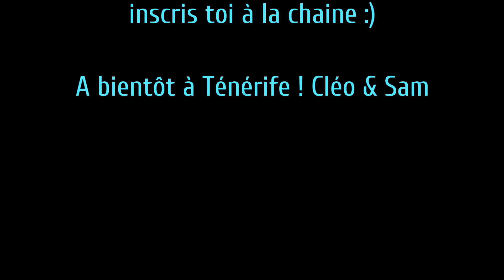Benoit et Justine passent leur openwater à Tenerife juste avant la tempête Emma !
Tenerife Belgique en force ! Une super semaine avec Benoît et Justine qui ont réussi leur PADI open water haut la main malgré des conditions pas toujours facile. Un grand bravo à eux !! Bienvenue dans la family !